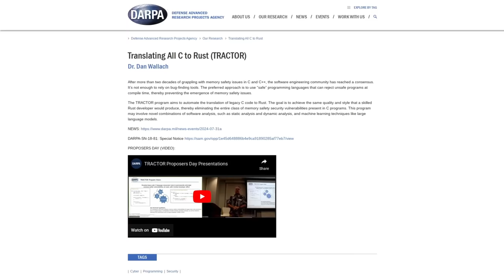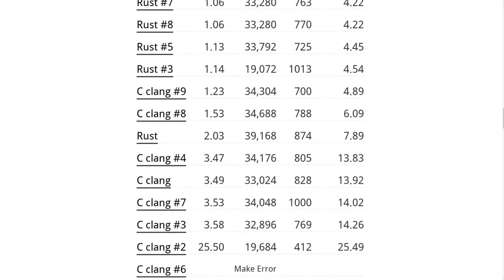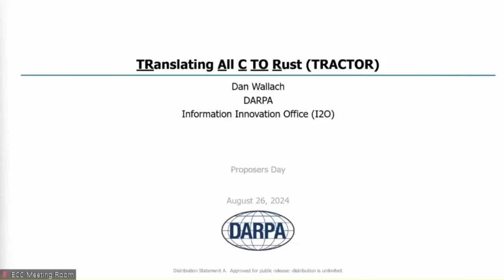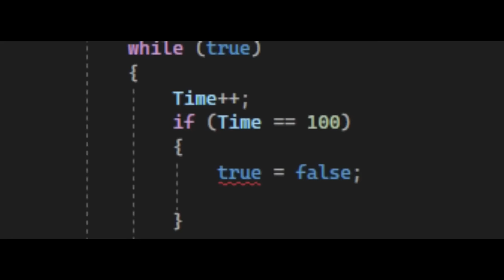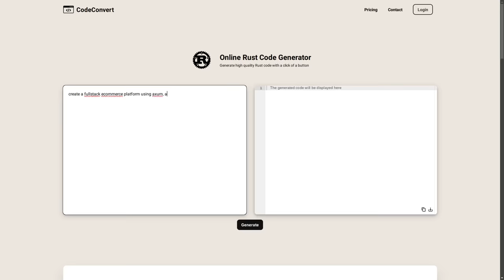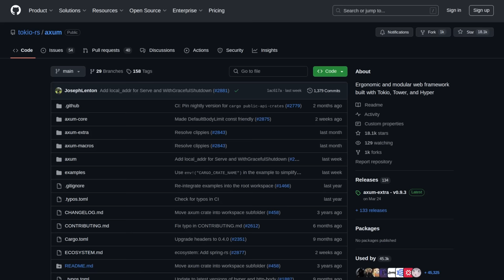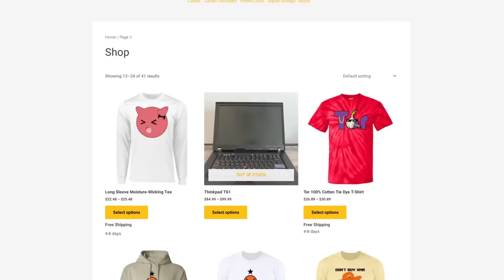TRACTOR - The DARPA Funded AI C to Rust Compiler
In this video I discuss the TRACTOR project which is a DARPA funded LLM project to convert legacy C code being used by the US military to memory safe Rust code.

Monero
45F2bNHVcRzXVBsvZ5giyvKGAgm6LFhMsjUUVPTEtdgJJ5SNyxzSNUmFSBR5qCCWLpjiUjYMkmZoX9b3cChNjvxR7kvh436

Bitcoin
3MMKHXPQrGHEsmdHaAGD59FWhKFGeUsAxV

Ethereum
0xeA4DA3F9BAb091Eb86921CA6E41712438f4E5079

Litecoin
MBfrxLJMuw26hbVi2MjCVDFkkExz8rYvUF